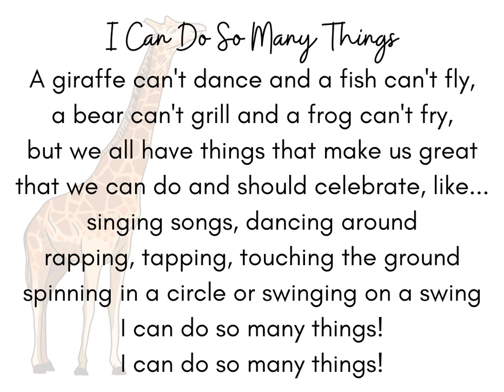I Can Do So Many Things (Giraffes Can't Dance)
This is a simple song for children, with an embedded rhythm echo segment included. Students can create percussion parts to play with the song, or sing it a cappella!